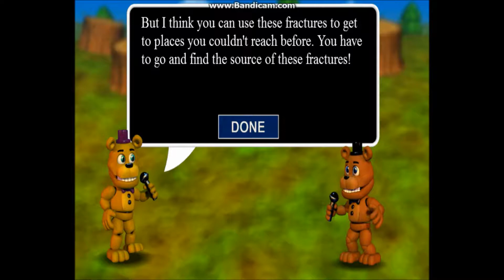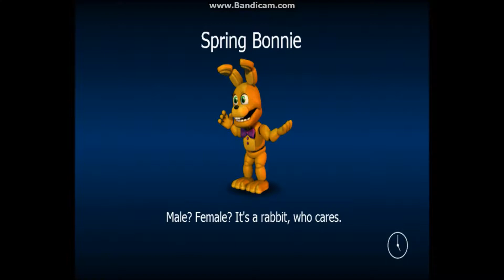ULTRA PIZZA SQUAD!!! | FNAF World #1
FREDBEAAAAAAAAAR